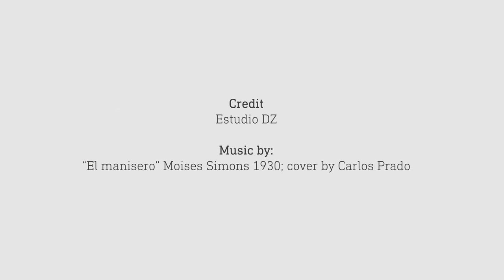Video collection 2018 LATIN ROOTS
Video credits: Estudio Dz